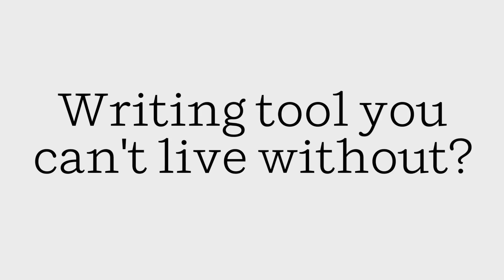Meet the Author: Kiki Prottsman (MY FIRST CODING BOOK)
Author Kiki Prottsman (MY FIRST CODING BOOK) discusses her go-to writing tools and a meaningful poem she wrote as a fifth-grader.

About MY FIRST CODING BOOK

Teach kids as young as 5 years old the basic programming skills necessary to code, including sequencing and loops, without a computer.

It’s never too early to learn computer coding. With interactive paper engineering, My First Coding Book is a playful, hands-on introduction to offline coding and programming that will give young children a head start. Filled with puzzles, mazes, and games to teach the basic concepts of sequences, algorithms, and debugging, this book will help children develop critical thinking, logic, and other skills to cement lifelong computer literacy, which is extremely valuable and sought-after in today’s world.

With its unique approach and colorful and creative imagery, My First Coding Book makes learning and fun one and the same and will have children playing their way to programming proficiency.

Supporting STEM education initiatives, computer coding teaches kids how to think creatively, work collaboratively, and reason systematically, and is quickly becoming a necessary and sought-after skill. DK’s computer coding books are full of fun exercises with step-by-step guidance, making them the perfect introductory tools for building vital skills in computer programming.